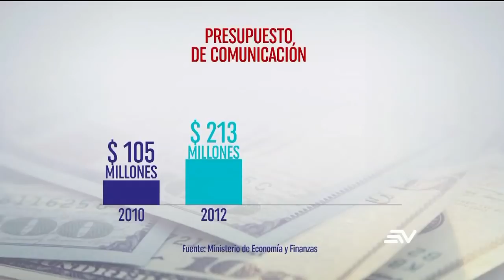Gasto en propaganda del gobierno de Correa no tiene precedentes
El gobierno de Rafael Correa gastó el equivalente a 1.000 escuelas en propaganda para exaltar su figura y silenciar a sus enemigos políticos.